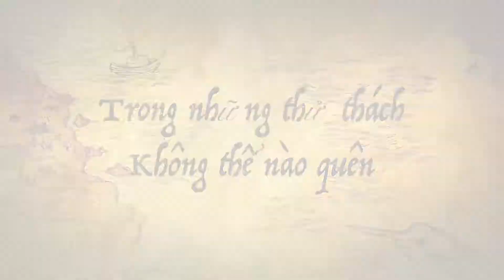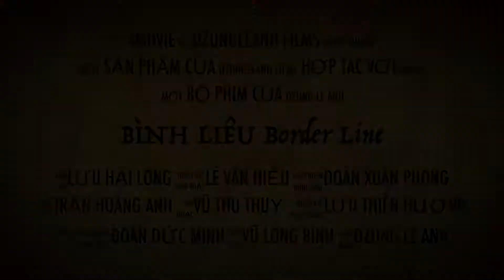BÌNH LIÊU BORDER LINE (trailer demo)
Phượt thủ K27